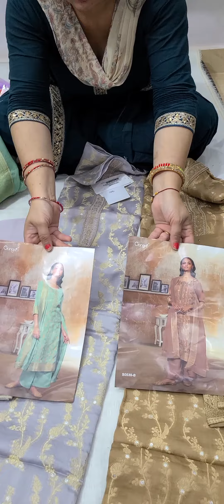❣️Festive special beautiful suits🥰Rs3490 Free shipping✌️Subscribe plzz 🙏